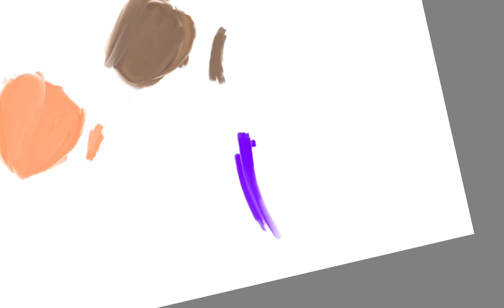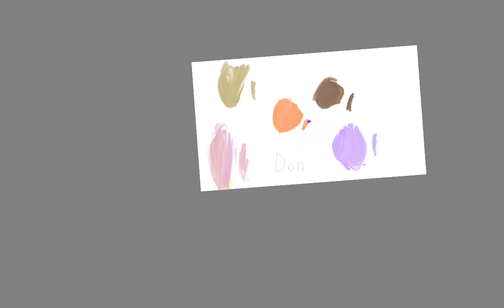drawing | Animation with Zoufeeshan | Day 269